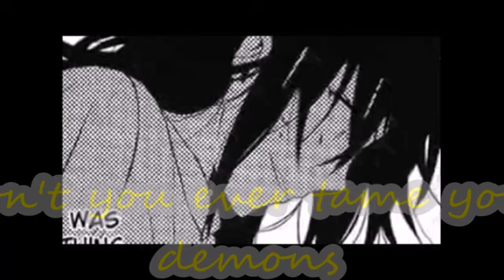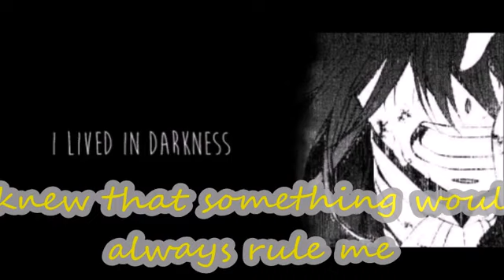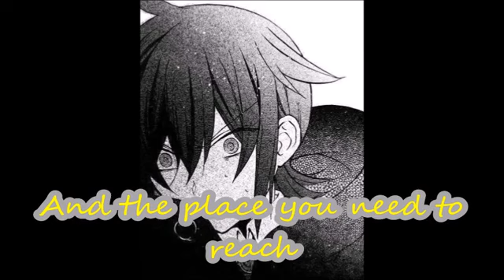Ace Baskerville tribute - arsonists lullaby